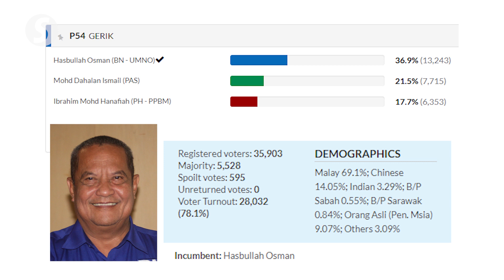Gerik MP Hasbullah dies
Gerik MP Datuk Hasbullah Osman has died, an aide has confirmed.

Hasbullah, who is also the chairman of the Syarikat Perumahan Negara Bhd, passed away at Hospital Raub at about 7pm on Monday (Nov 16).

Hasbullah was 63 years old.